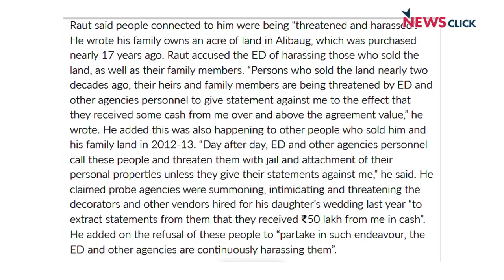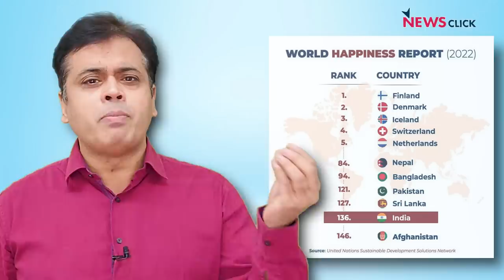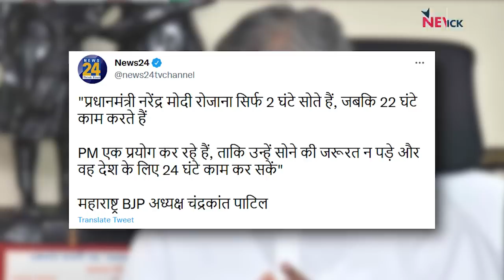Thackeray का ऐलान, ओवैसी BJP की B TEAM! बंद करो सियासी खेल!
न्यूज़चक्र के इस एपिसोड में आज अभिसार शर्मा बात कर रहे हैं महाराष्ट्र के मुख्यमंत्री और शिवसेना प्रमुख Uddhav Thackeray की जिन्होंने ये एलान किया है कि वह असादुद्दीन ओवैसी की पार्टी के साथ गठबंधन नहीं करेंगे। उन्होंने आरोप लगाया कि (AIMIM) BJP की बी टीम है ।  इसके  साथ ही वह चर्चा कर रहे हैं World Happiness Report की जिसके मुताबिक भारत नेपाल, बांग्लादेश और पाकिस्तान से भी नीचे है